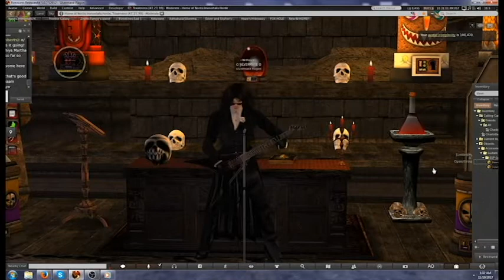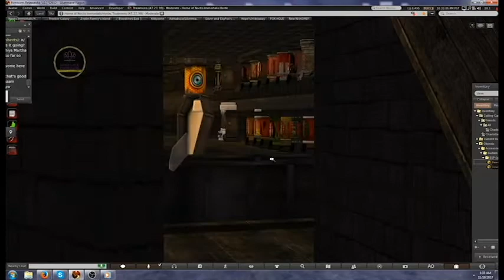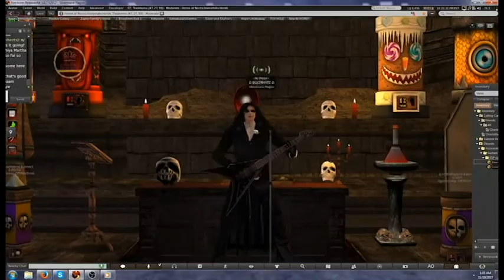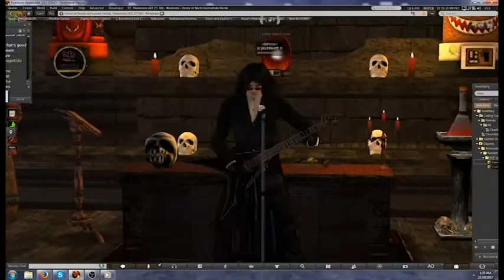Symphony of Destruction by Megadeth Performed by Silvermane Flagon. Footage from Bloodlines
Megadeth Symphony of Destruction. And some shots of Bloodlines sim.